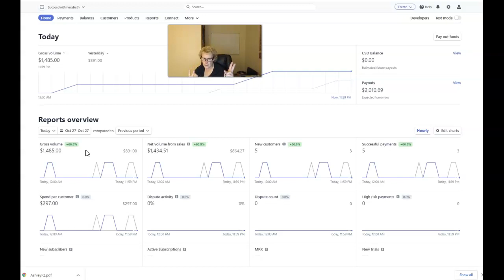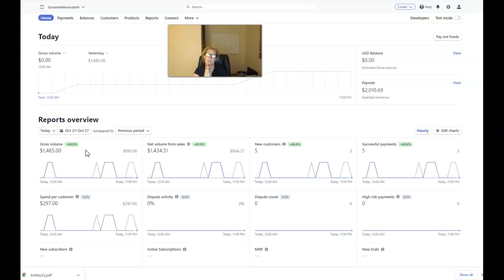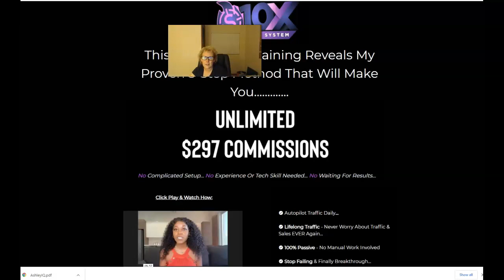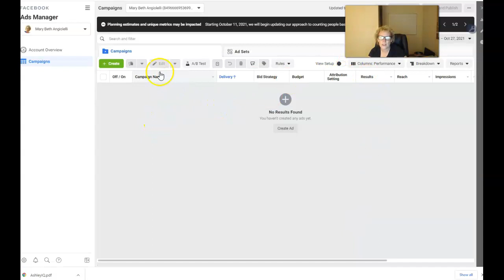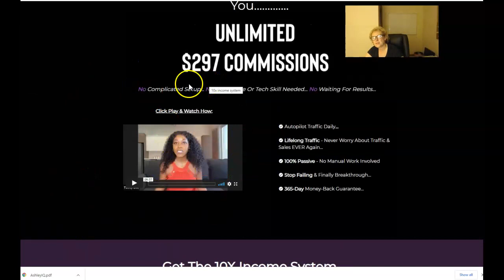Success With The 10X Income System! More Results The 10X Income System Works!!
The 10x income system, in this 10x income system I share only what is possible with the 10x income system,  if you stay consistent with marketing the 10x income system and send quality traffic to the 10x income system you too can have success with the 10x income system!

There are no income guarantees. Results depend on your efforts, and could be greater than, equal to, or less than mine.

the 10x income system,
10x income system,
the 10x system,
the 10x income system results,
the 10x income system proof,
the 10x income system tavey,
10x system marketing training,
the 10x income system tavey dee,
honest review the 10x income system,
10x income system honest review,
the 10x income system honest review,
the 10x income system review,
the 10x income system review 2021,
the 10x income system reviews,
the 10x income system 2021 review,
10x income system traffic,
10x income system traffic testimonials,
the 10x income system scam review,
the 10x income system scam,
the 10x income system cost,
best passive income opportunity to join online,
is the 10x system a scam,
is the 10x income system a scam,
how to get started with the 10x system,
10x income system 2021,
the 10x income system review video,
the 10x income system marketing system,
how to get started with the 10x income system,
the 10x income system traffic,
tavey dee,
10x income system on Facebook,
10x income system testimonial review video,
the 10x income system back office,
10xincomesystem,
the10xincomesystem,
the 10 x income system,
10x income system tavey,
10x income system tavey dee,
10 x income system,
success with the 10x income system,
how to have success with the 10x income system,